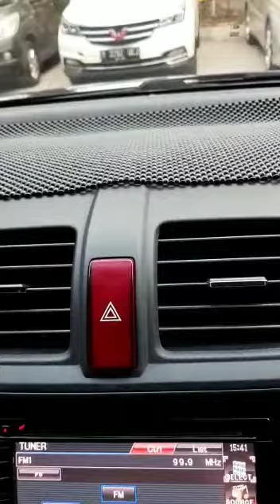focal scanspeak sony